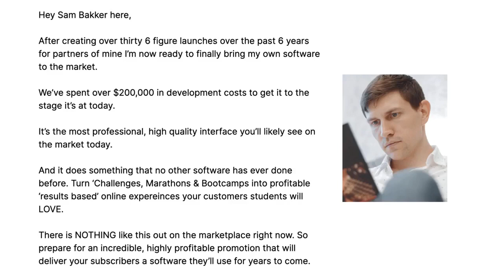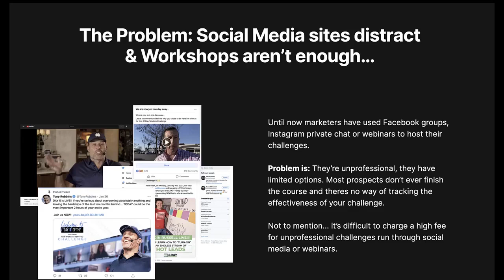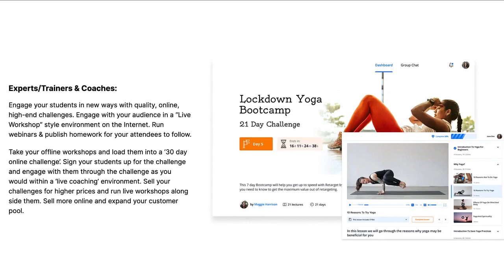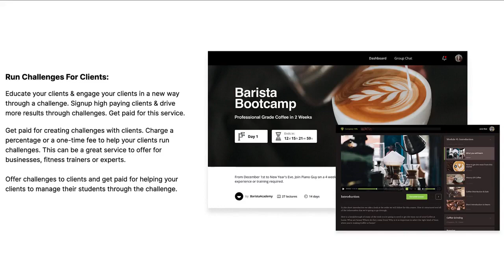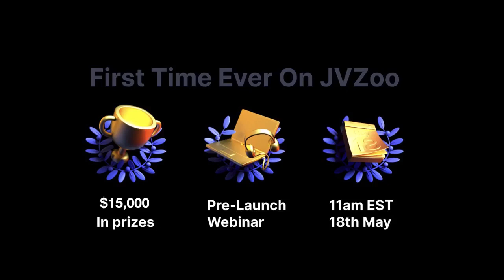Sam bakker challenges app